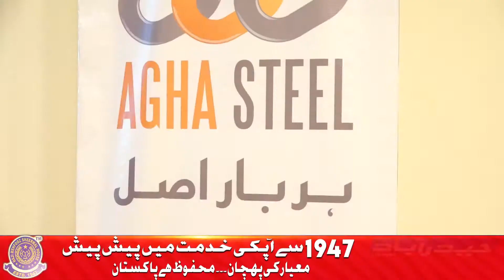Steel Awareness Workshop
آغا اسٹیل انڈسٹری کی جانب سے حیدرآباد کے مقامی ہوٹل میں ڈسٹری بیوٹر ایم اقبال اینڈ سنز کے اشتراک سے اسٹیل ایورنس ورکشاپ کا انعقاد